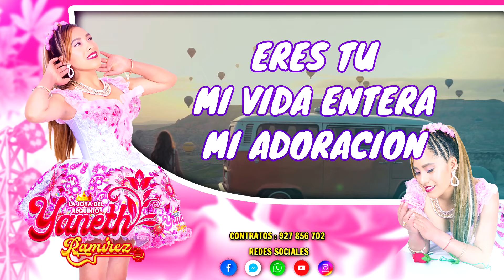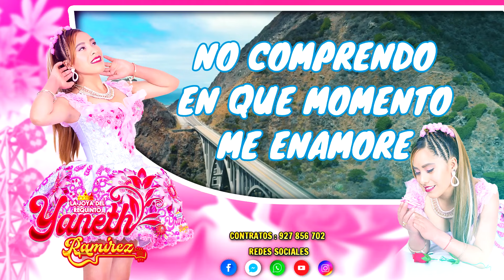YANETH RAMIREZ Tema: Te amo con Locura Autor: Yaneth Ramirez